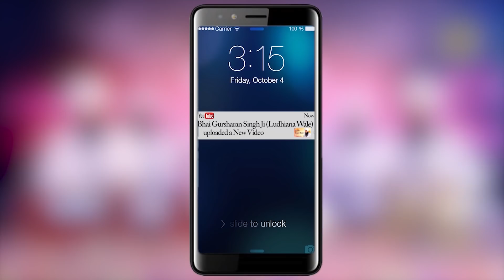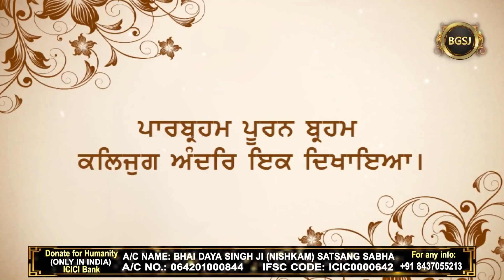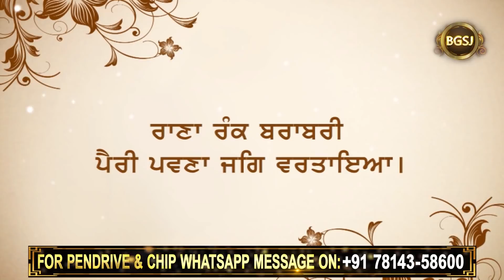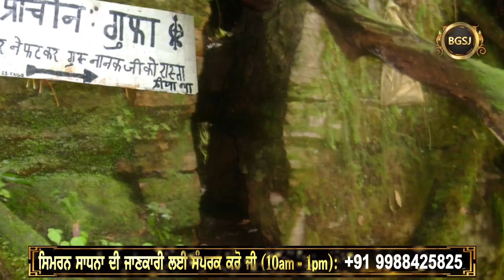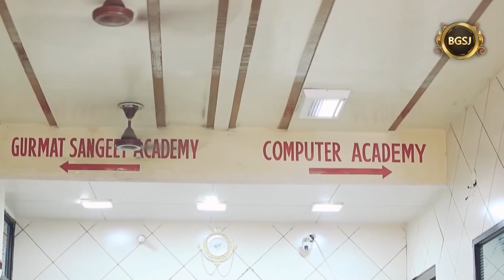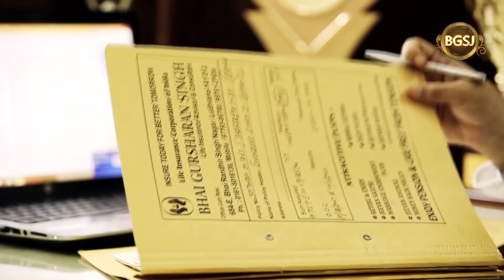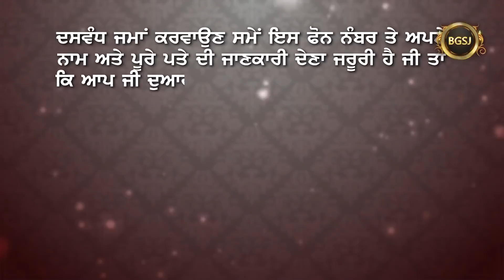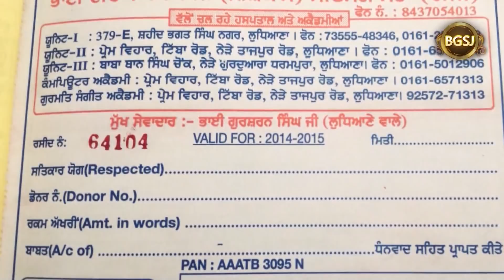Gur Nanak Aayaa | Bhai Gursharan Singh Ji Ludhiana Wale | Anmol Bachan | Katha Kirtan | HD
Title : How did Guru Nanak Dev ji redeem the world ? ( ਗੁਰੂ ਨਾਨਕ ਸਾਹਿਬ ਜੀ ਨੇ ਸ਼੍ਰਿਸ਼ਟੀ ਨੂੰ ਕਿਵੇਂ ਤਾਰਿਆ ? )
Album : Gur Nanak Aayaa

A/C Name : Bhai Daya Singh Ji (Nishkam) Satsang Sabha
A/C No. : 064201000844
IFSC Code :ICIC0000642

FCRA Accounts :
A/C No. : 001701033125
IFSC Code : ICIC0000017
SWIFT Code : ICICINBB017
Pincode:- 141001